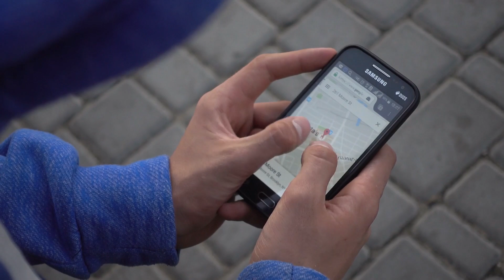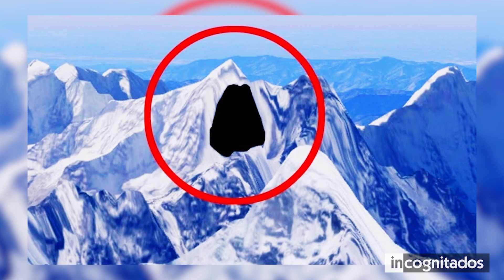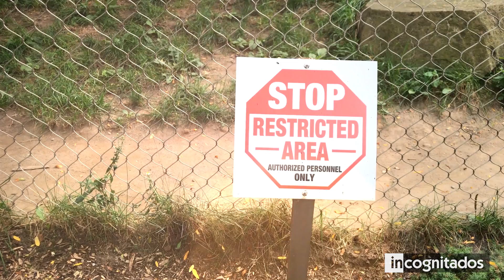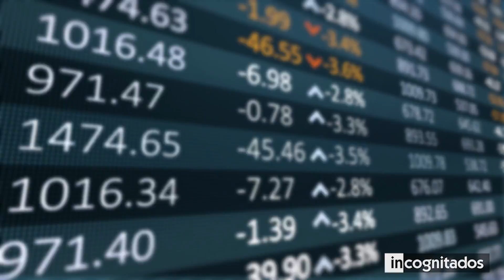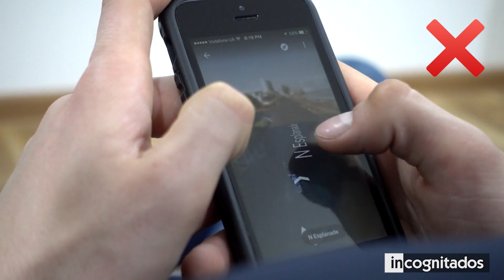GOOGLE MAPS NO QUIERE QUE VEAS ESTO - 10 Lugares Secretos Censurados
No todas las personas pueden permitirse viajar continuamente, pero por suerte, desde hace varios años la tecnología nos permite volar desde el sofá de su casa. Con tu Smartphone, podrías acceder tranquilamente a cualquier lugar del planeta... En realidad, no a cualquiera, ya que existen algunos enigmáticos puntos que no puedes ver por diferentes motivos. En este video te mostrare lugares secretos que están censurados en Google Maps.